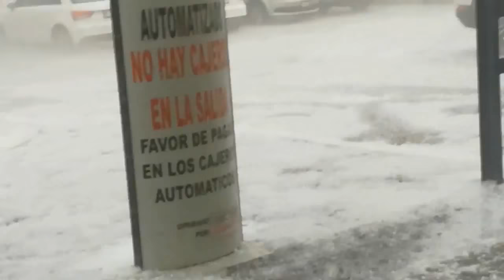Massive hail storm in Mexico City August 30, 2018